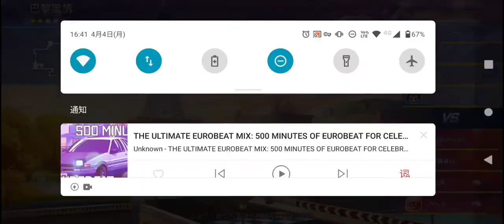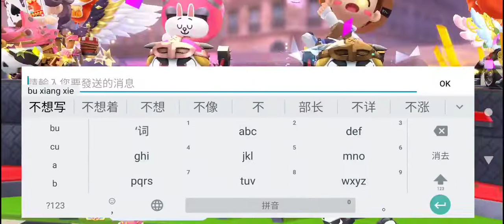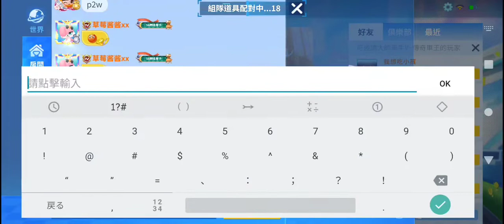Kart with Chinese crew XRecorder_Edited_04042022_173643